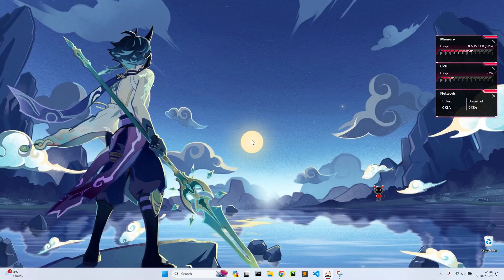Xianyun meets Zhongli - Genshin impact